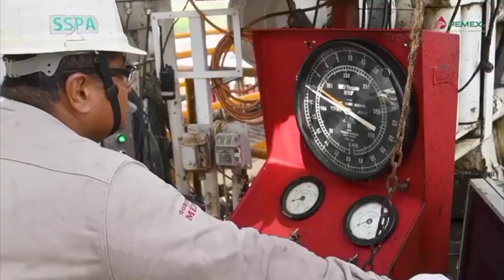Tiene Tabasco una "baja" en la actividad industrial: CANACINTRA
NoticiasTVT🟣 Registra el sector industrial de la entidad baja de entre 15 y 20 por ciento, debido a la reducción de la actividad en la refinería de Dos Bocas, en Paraíso, señala el presidente de CANACINTRA-Tabasco, Waldo Carrasco Hurtado.